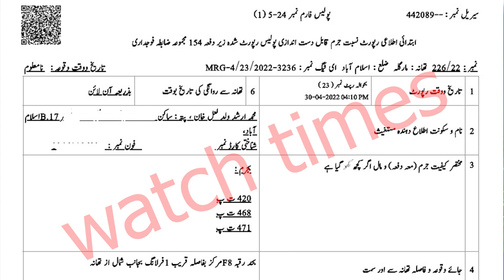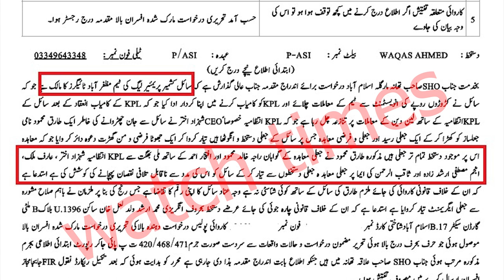Kashmir Premier League 2022 | KPL Management Fir | Secret Agreement KPL management with Indian AIXS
Facebook Watchtimes